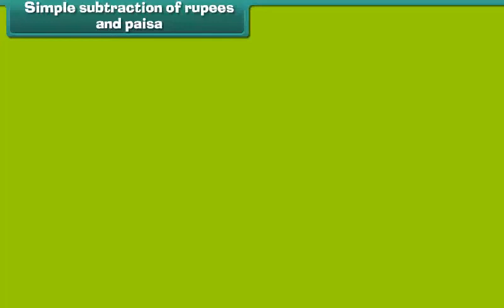Simple Subtraction of Rupees and Paisa